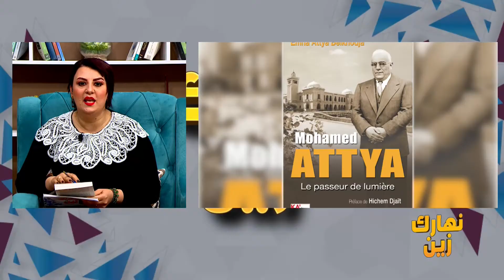نهارك زين / NHAEREK ZIN / 22-03-2021/Partie 1